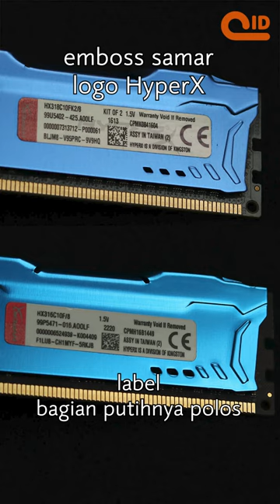RAM ini Palsu?! ft. Kingston HyperX Fury murah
Btw performanya sama dan sama2 stabil koq, saya udah test dan pakai juga..

~ Hendy